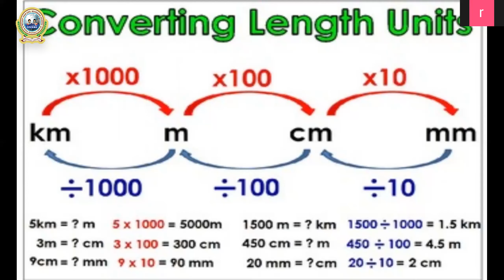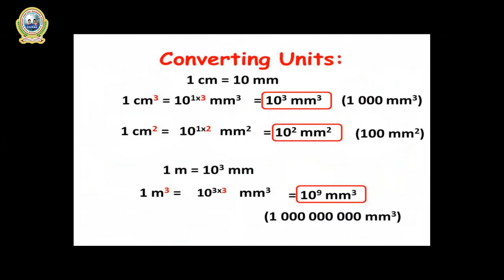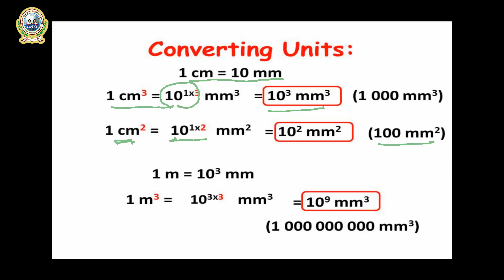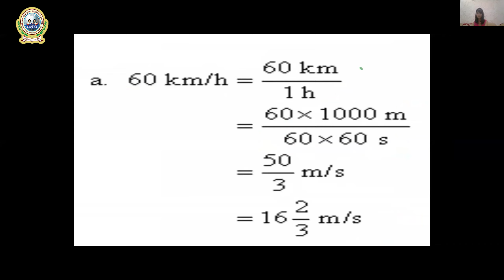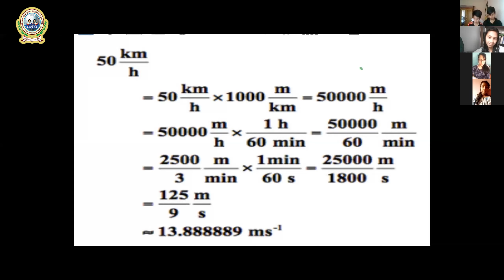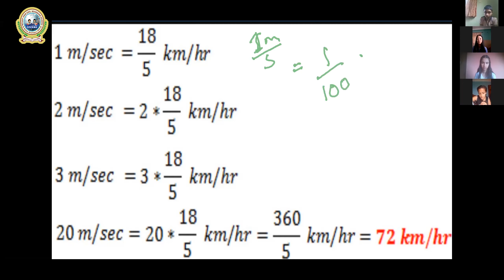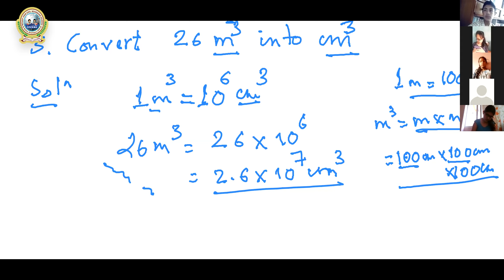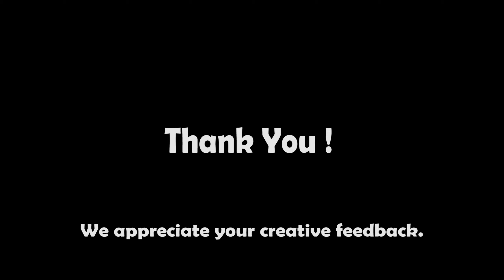3. Class 9 - Science || Conversion of Units - Part 3 || Roshan Thapa